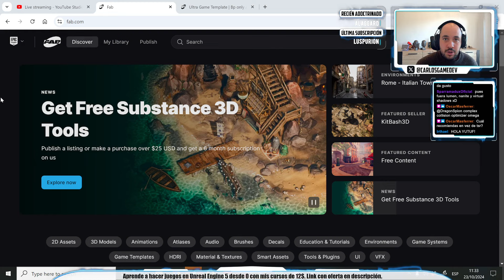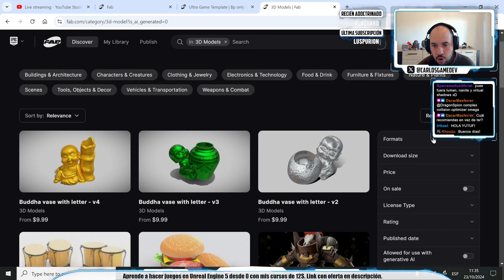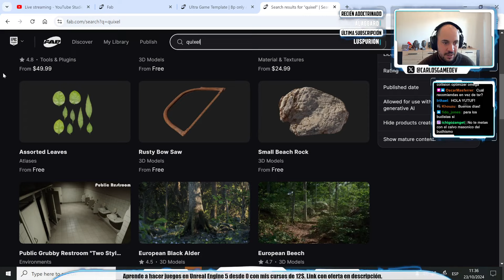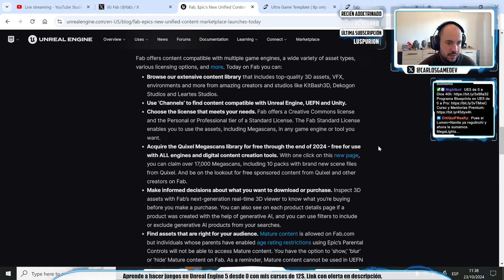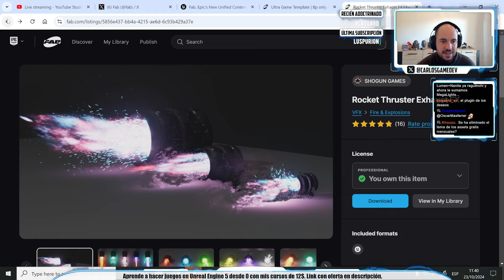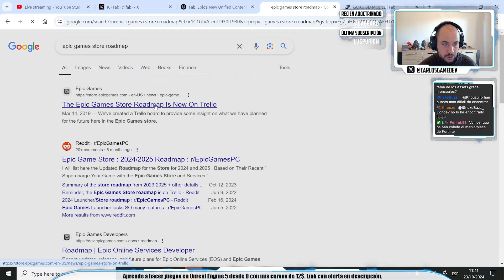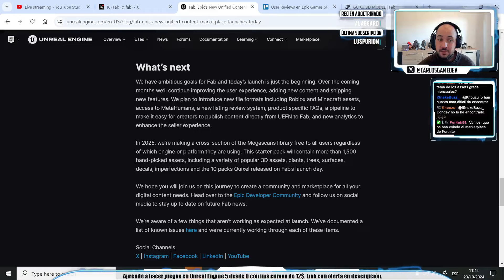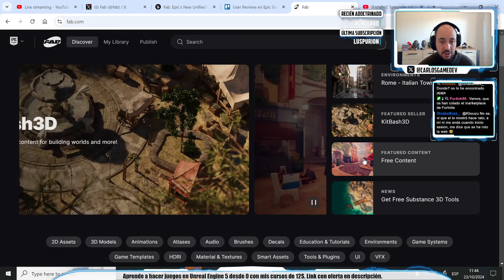FAB para Unreal Engine ya está aquí y es 🌟Basura🌟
Fab ya está aquí para substituir al Marketplace de UE5 y honestamente, no podría ser peor. Tiene muchos menos features que el marketplace, no arregla absolutamente nada ni mejora nada, has perdido todos tus wishlists, no hay ofertas, está todo plagado de assets basura hechos con IA y en fin, no podría ser más descorazonador la situación. Pero eh, al menos puedes conseguir todos los assets del Quixel de forma completamente desordenada!

Tu que opinas? Merece la pena el cambio?